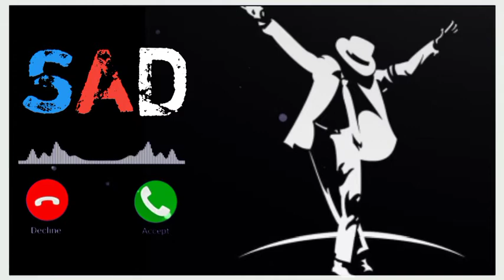New original audio| dosti ringtone|bgm ringtone|best friend ringtone|master tone ‎‎@JattStyle Beatz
𝙽𝚎𝚠 𝚛𝚒𝚗𝚐𝚝𝚘𝚗𝚎 2021,𝚜𝚊𝚍 𝚛𝚒𝚗𝚐𝚝𝚘𝚗𝚎,𝚑𝚒𝚗𝚍𝚒 𝚛𝚒𝚗𝚐𝚝𝚘𝚗𝚎, 𝚖𝚘𝚋𝚒𝚕𝚎 𝚙𝚑𝚘𝚗𝚎 𝚛𝚒𝚗𝚐𝚝𝚘𝚗𝚎,𝚏𝚕𝚞𝚝𝚎 𝚛𝚒𝚗𝚐𝚝𝚘𝚗𝚎𝚜

𝚅𝚒𝚛𝚊𝚕 𝚛𝚒𝚗𝚐𝚝𝚘𝚗𝚎 | 𝙽𝚎𝚠 𝚛𝚒𝚗𝚐𝚝𝚘𝚗𝚎 | 𝙼𝚊𝚍𝚘𝚗𝚗𝚊 𝚏𝚛𝚘𝚣𝚎𝚗 𝚛𝚒𝚗𝚐𝚝𝚘𝚗𝚎 | 𝙴𝚗𝚐𝚕𝚒𝚜𝚑 𝚛𝚒𝚗𝚐𝚝𝚘𝚗𝚎 | 𝚌𝚘𝚘𝚕 𝚛𝚒𝚗𝚐𝚝𝚘𝚗𝚎 |

𝚟𝚒𝚛𝚊𝚕 𝚛𝚒𝚗𝚐𝚝𝚘𝚗𝚎 𝚗𝚎𝚠 𝚛𝚒𝚗𝚐𝚝𝚘𝚗𝚎 2022 𝚊𝚝𝚝𝚒𝚝𝚞𝚍𝚎 𝚛𝚒𝚗𝚐𝚝𝚘𝚗𝚎 𝚋𝚐𝚖 𝚛𝚒𝚗𝚐𝚝𝚘𝚗𝚎𝚜 𝚎𝚗𝚐𝚕𝚒𝚜𝚑 𝚛𝚒𝚗𝚐𝚝𝚘𝚗𝚎 𝚋𝚊𝚍 𝚋𝚘𝚢 𝚛𝚒𝚗𝚐𝚝𝚘𝚗𝚎

𝙽𝙴𝚆 𝙼𝙾𝙾𝙳 𝚁𝙸𝙽𝙶𝚃𝙾𝙽𝙴/𝙱𝙶𝙼 𝚁𝙸𝙽𝙶𝚃𝙾𝙽𝙴/𝙿𝙾𝙿𝚄𝙻𝙰𝚁 𝚁𝙸𝙽𝙶𝚃𝙾𝙽𝙴/𝙰𝚃𝚃𝙸𝚃𝚄𝙳𝙴 𝚁𝙸𝙽𝙶𝚃𝙾𝙽𝙴/𝙴𝙽𝙶𝙻𝙸𝚂𝙷 𝚁𝙸𝙽𝙶𝚃𝙾𝙽𝙴/𝚅𝙸𝚁𝙰𝙻 𝚁𝙸𝙽𝙶𝚃𝙾𝙽𝙴 !!

𝚈𝚘𝚞𝚛 1𝚕𝚒𝚔𝚎👍- 1𝚖𝚘𝚝𝚒𝚟𝚊𝚝𝚒𝚘𝚗
1𝚌𝚘𝚖𝚖𝚎𝚗𝚝🔝-1 𝚖𝚘𝚝𝚒𝚟𝚊𝚝𝚒𝚘𝚗
1𝚜𝚞𝚋𝚜𝚌𝚛𝚒𝚋𝚎-𝚖𝚘𝚛𝚎 𝚖𝚘𝚝𝚒𝚟𝚊𝚝𝚒𝚘𝚗
𝒪𝓇𝒾𝑔𝒾𝓃𝒶𝓁  ⓐⓤⓓⓘⓞ ⓡⓘⓝⓖⓣⓞⓝⓔ||ⓝⓔⓦ ⓡⓘⓝⓖⓣⓞⓝⓔ||ⓑⓔⓢⓣ ⓕⓡⓘⓔⓝⓓ ⓡⓘⓝⓖⓣⓞⓝⓔ||